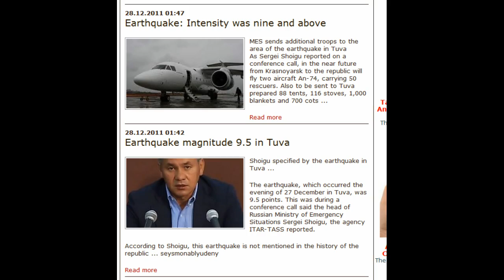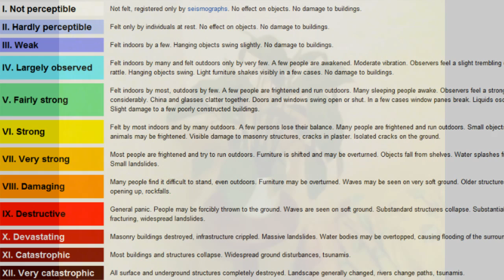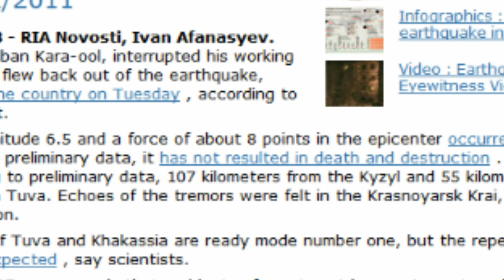Siberian 6.6 Earthquake - Conflicting Magnitude Reports = Diff. Scales - Dec. 27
The Medvedev-Sponheuer-Karnik scale, also known as the MSK or MSK-64, is a macroseismic intensity scale used to evaluate the severity of ground shaking on the basis of observed effects in an area of the earthquake occurrence.

Some other articles in Russian on this EQ:

"In the Republic of Buryatia after an earthquake in the neighboring Republic of Tyva suspended work mining companies."

"Due to the strong earthquake canceled classes in all 173 schools in Tuva, said Wednesday in the national Ministry of Education."

"By morning it was reported that some residents have found cracks in the walls of their houses ..."

August 2008
Russia - Strong earthquake hits Siberia (9.0 magnitude on Richter scale):